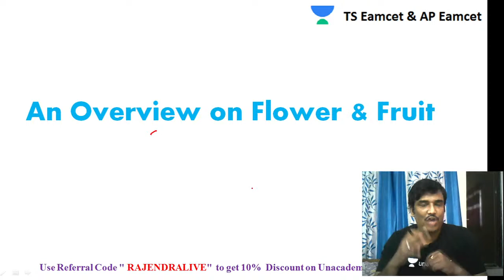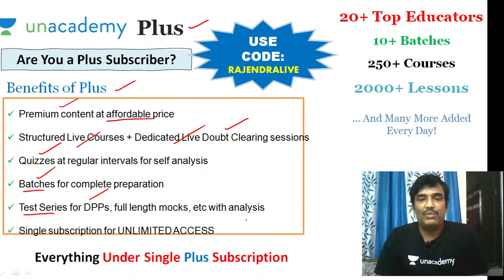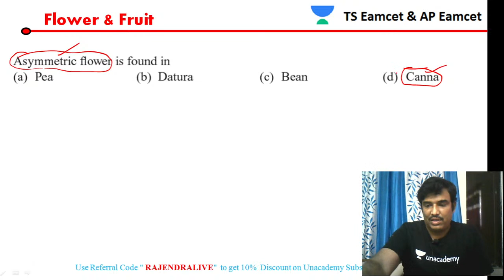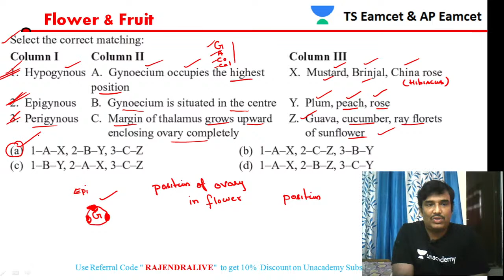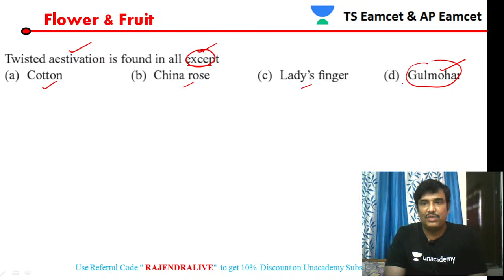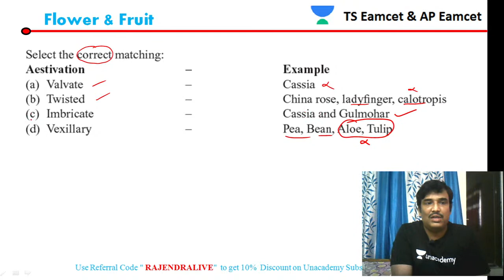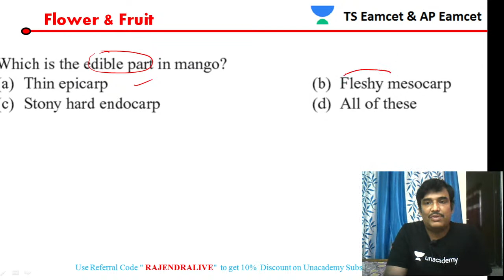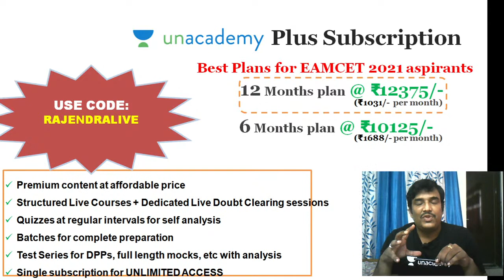Unacademy EAMCET | An Overview on the Fruit | Biology | Class - 12 | Crack Ts & Ap EAMCET 2021/2022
"Unacademy EAMCET | An Overview on the Fruit | Biology | Class - 12 | Crack Ts & Ap EAMCET 2021/2022 | Ts & Ap EAMCET Syllabus to Crack EAMCET 2021 | Unacademy EAMCET

Dr.Rajendra Prasad is one of the top Educators in the Unacademy EAMCET Category. He has 13 Years of Experience in teaching students for State Board & CET Categories. In today's session, Sir will take you through the Important topic of An Overview on Fruit, which help you to Crack EAMCET 2021/2022. Watch the video to know all about the topic. Let's Crack EAMCET together!!

1. Learn from your favorite teachers
2. Dedicated DOUBT sessions for EAMCET 2021 & 2022 in Advance
3. One Subscription, Unlimited Access to Live Online Classes and Videos
4. Real-time interaction with best-in-class teachers
5. You can ask doubts in live online classes
6. Limited students in each EAMCET Online Class
7. Download the videos & watch offline

✅For all the new learners of Unacademy, use the code ""RAJENDRALIVE"" to get the subscription for 1 month at Rs.2250/- to get access to the premium content.

Feel free to spread the word – share the videos with your friends and classmates.